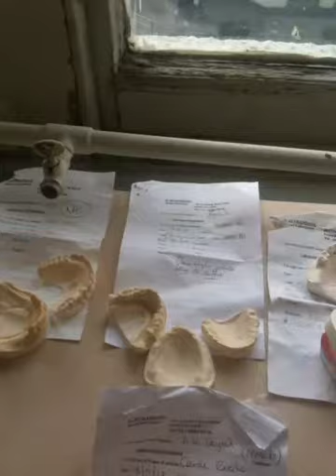Chakir Dahamni Mustapha's Lab Ilford London Chakir14 Ruisseau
Mustapha's Lab Ilford London Chakir Ruisseau Dentist Larigi